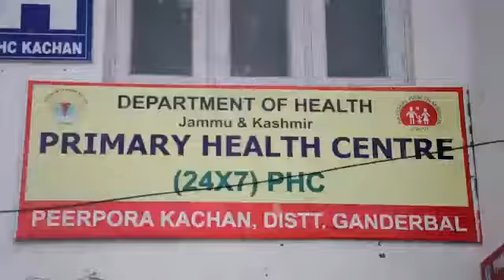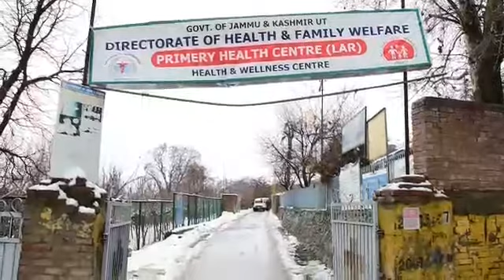DC Ganderbal inspects restoration of essential services, Snow clearance operations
~ Reviews winter preparedness at Kangan

"VAN" (Dar Rafi - Ganderbal, Srinagar) :: Deputy Commissioner Ganderbal, Shafqat Iqbal today took whirlwind tour of various areas of district to monitor the snow clearance operation, restoration of essential services besides availability of healthcare services.

During the visit the DC personally monitored the snow clearance operations, restoration of electricity and water supply, besides availability of essential commodities like ration, medicines, cooking gas etc. in the whole district.

The areas which were inspected by the DC along with engineers of various wings include Wakura, Lar, Dab, Main town besides upper reaches of Kangan Sub-Division.

On the occasion the DC was informed that Snow has been cleared from all measures roads of the district besides snow clearance operation on other link and inner roads is in full swing.

Regarding restoration of electricity and water supply which are affected with snow, the DC was informed that most of water schemes are functional besides restoration of electricity will be ensured till evening in affected areas.

Earlier, DC visited District Hospital Ganderbal, PHCs and SDH Kangan and took stock of availability of medicines, power supply and heating arrangements there. He also interacted with the patients and directed the health officials to ensure quality health care facilities and heating arrangements to the patients.

The DC directed all the District and sectoral officers to ensure that all the facilities and services are restored and made available to the people in a bare minimum time which are distrusted due to the snowfall thereby putting their extra efforts besides conducting market checking to avoid hoarding and black marketing of essentials.

Meanwhile, the DC chaired a meeting at SDM office Kangan to review the winter preparedness in the Sub-Division.

SDM Kangan briefed the DC about the restoration of essential services, snow clearance operation and availability of essential commodities.

The DC exhorted upon the officers to ensure prompt action against the grievances of people and sought coordination among all line departments for early redressal of public issues.

Amon others, the DC was accompanied by the Additional Deputy Commissioner Ganderbal, Farooq Ahmed Baba, SDM Kangan, CMO, executive Engineers of Jal Shakhti, PDD and R&B besides other district and sectoral officers.